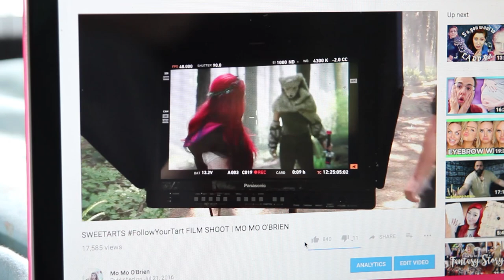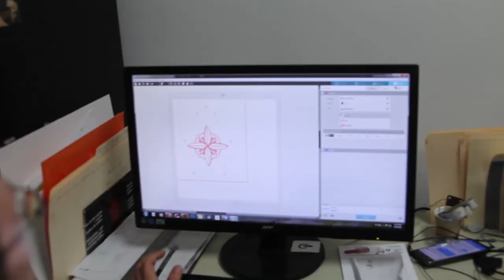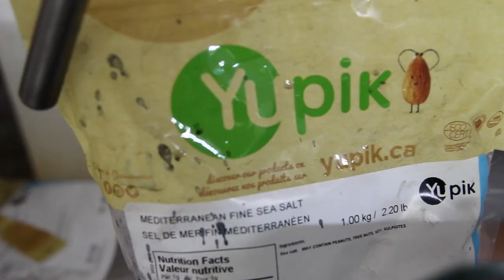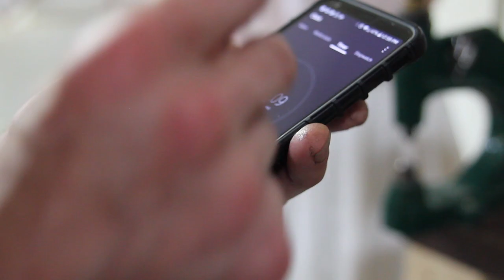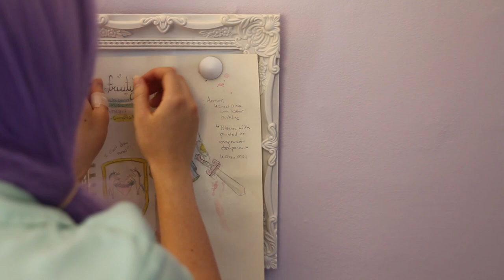HOW ARMOR IS MADE | featuring SweeTARTS Gummies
Hello SweeTARTS! .I mean sweethearts

Sweetarts just released a new gummy candy that is SO YUMMY and has tons and tons of shapes based on different passions! I decided to make an original character based on the colours and shapes you can find in the gummies!

HUGE THANK YOU to my new friend Christian, and everyone who created the Bracers. Please go support them and check out their stuff.

for sending me the Breast Plate, Chainmail, the Boots, the Sword, and the Shield.

Thank you to my buddy Phil for being my camera person at Artisan Azure

and Thank you to Sweetarts for the Opportunity, and all the candy!